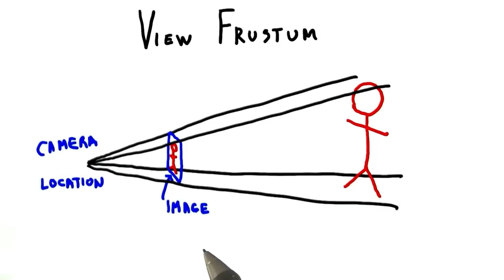Mysterious new channel....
Naissance de PixelFrustrum...